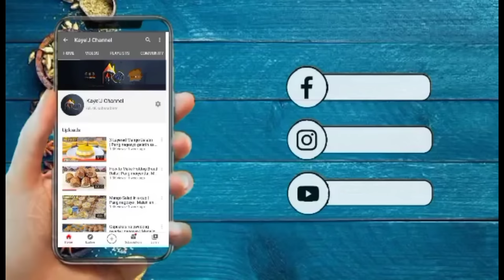BAKA DI MO PA TO NAGAGAWA SA SABA! PWEDE PANG MERYENDA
Perfect for Meryenda 💗

INGREDIENTS:
⚪7 pcs Big size SABA
⚪grated cheese